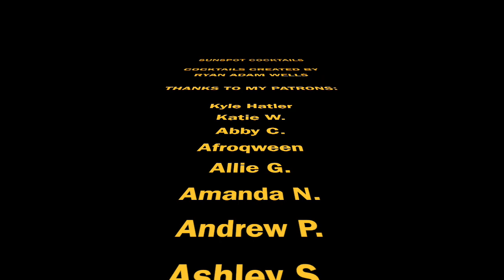Comics & Cocktails Issue One: Sunspot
Excelsior!
Welcome to the very first video in a brand new Volume of Cocktail Videos!
Cocktail recipes at the bottom of this description!

Today we're talking about Roberto DaCosta: Sunspot of the New Mutants, X-Men, and Avengers!

Find my original music on Spotify and everywhere Music is streamed:
Ryan Adam Wells

Tracks:
Brazilian Parades- Tiki Tiki
Cows on the Loose (Reggae Version)- Magnus Ringblom
Birds in my Hand- Wanna Beat
Birds of Joy- Dexter and the Disciples

Recipes:

Citizen V
1.5 oz Spiced Rum
1 oz Lime Juice
1 large or 2 small Strawberries
2 thick slices Jalapeno
.5 oz Mulled Red Wine Simple Syrup *

Muddle Jalps & Strawbs in Tin, add the rest of the ingredients, Shake HARD, double strain over new ice into rocks glass.
Garnish Jalapeno Slice and Strawberry slice

*Mulled Red Wine Syrup:
Combine 1 bottle Red Table Wine with Equal weight by volume Brown Demara Sugar into stovetop pot.
Add 2 Star Anise, 3-4 Cinnamon Sticks, Small pinch of Cloves
Bring to a boil over med-low heat, stirring to dissolve sugar.
As soon as Boil starts, switch to low-med heat, let simmer for 10-15 minutes.
Remove, chill, double Strain, Bottle.

The Sunspot:
2. oz Cachaca
1 oz Coco Lopez Coconut Creme
1 oz Lime Juice
.5 oz Creme de Banana
.25 oz Orange Liquor
2 dashes Orange bitters

Combine all in tin, shake, dump
garnish Orange peel, and 3-6 drops of Angostura Bitters

Happy Drinking, Stay Safe!